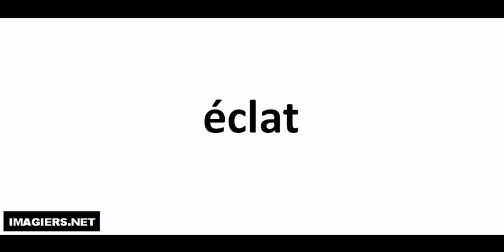Hvordan man udtaler # éclat